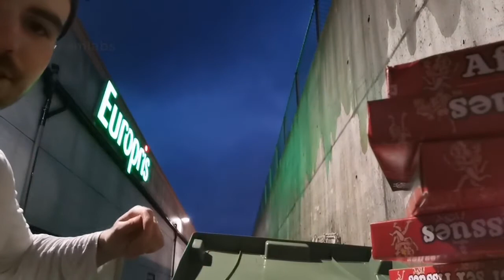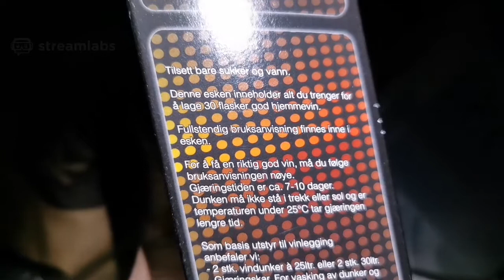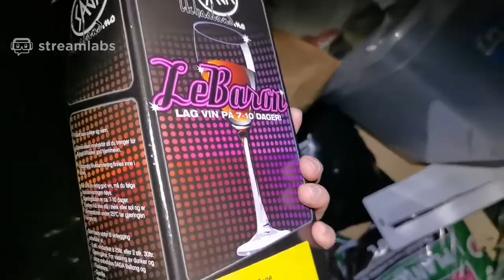Dumpster Diving Gone Sexual? § BEST VLOG YET?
This is my best work yet folks. I would appreciate if you liked the video!